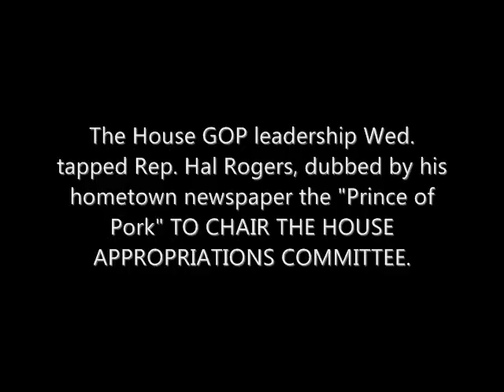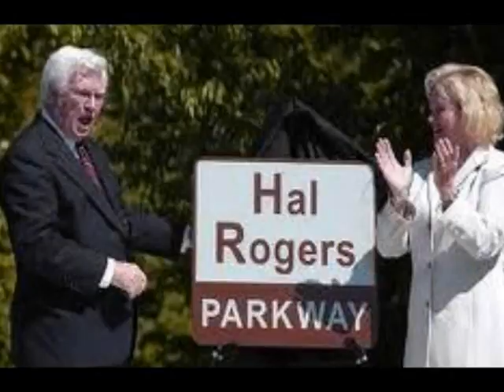Republicans Tap "Prince of Pork" to Chair Appropriations Committee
"Meet the new Boss...Same as the old Boss" ?

New GOP House leadership pick Rep. Hal Rogers (KY-5) to Chair the Appropriations Committee.

The "Prince of Pork" will now be in charge of enforcing the GOP majority's earmark moratorium. I give it about four months.